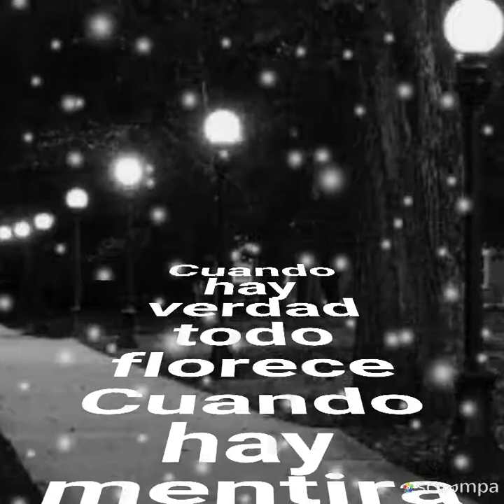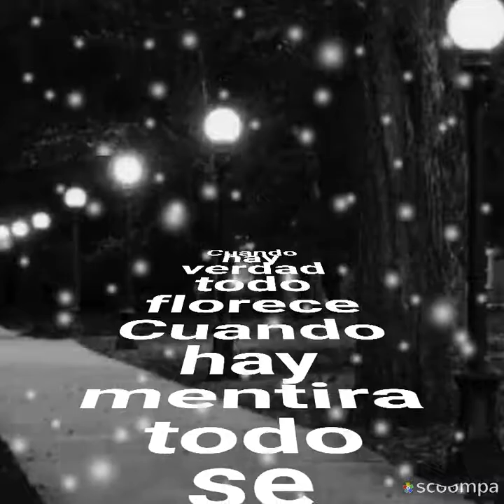Siempre te amaré Romance (por sergius tjbcmx)